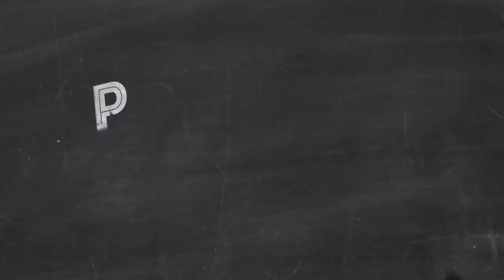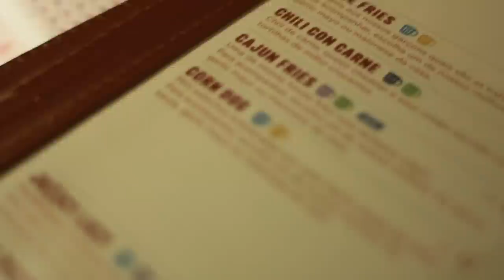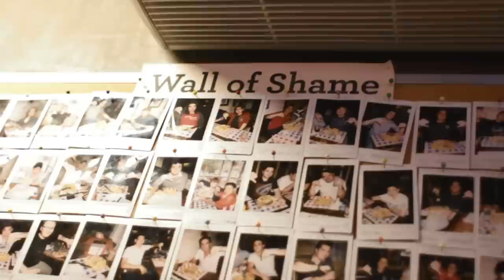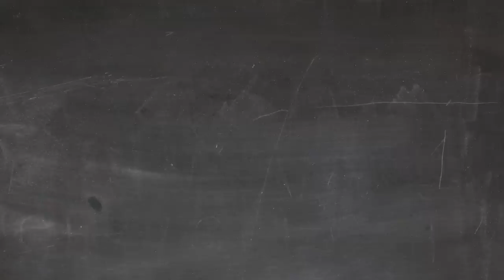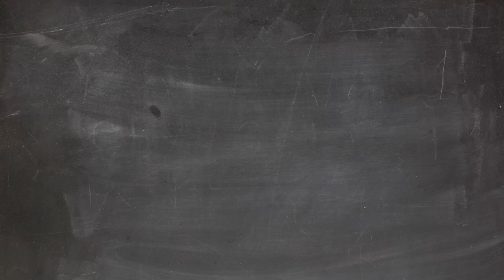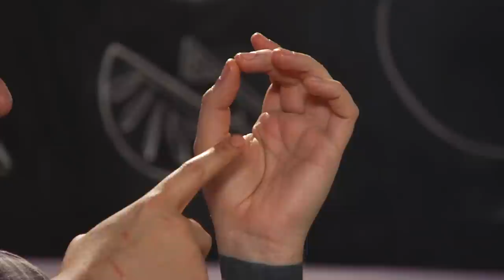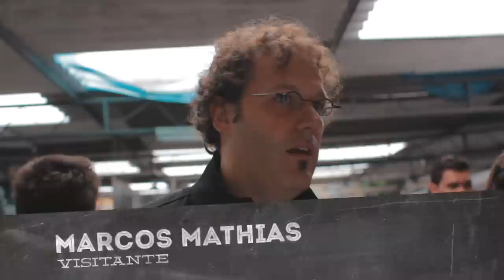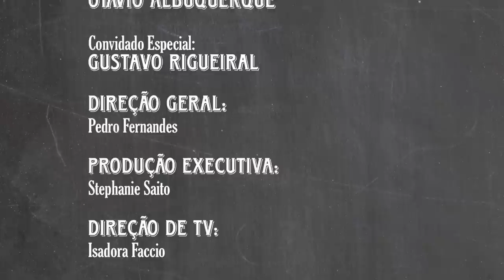Piloto - O Menu lá de Casa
Receber os amigos em casa é sempre bom, Mas e aí? O que cozinhar pra eles? Aprenda junto com Otávio Albuquerque no programa O Menu lá de Casa a bolar e preparar um menu ponta-firme pra fazer em casa!

Com o desafio de produzir um programa culinário, a produtora Trintaecincomilímetros, formada por alunos do curso de Rádio, Televisão e Internet da Universidade Metodista de São Paulo, convida Otávio Albuquerque para ser o apresentador de seu projeto, pelo seu interesse no assunto e real experiência com "O Rolê Gourmet".  O Menu Lá de Casa nasce como um projeto de conclusão de semestre feito pela Trintaecincomilímetros com intuito de abordar a gastronomia de um jeito descontraído e prático. No projeto, cada episódio recebe um chef convidado diferente, que ensina uma receita para Otávio enquanto batem um papo sobre gastronomia e assuntos diversos.